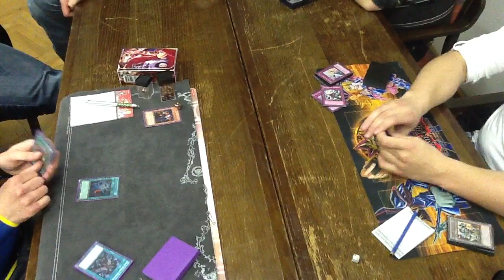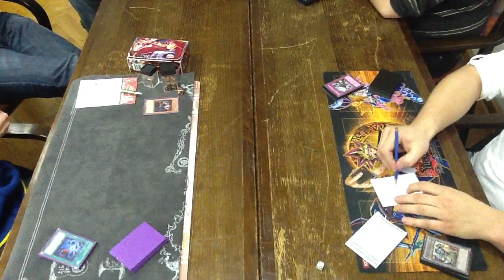Spring Challenge 2012: TOP4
Urh vs Jakob